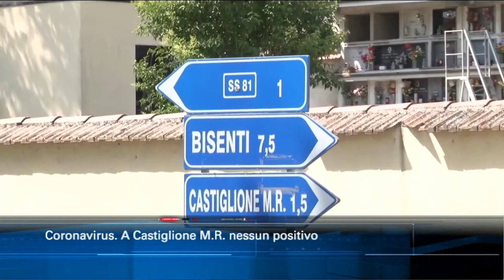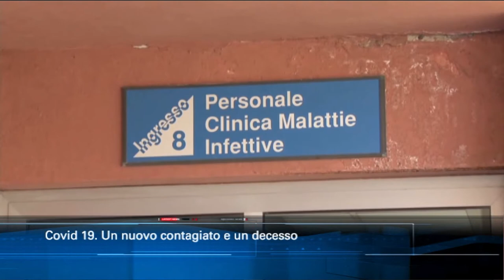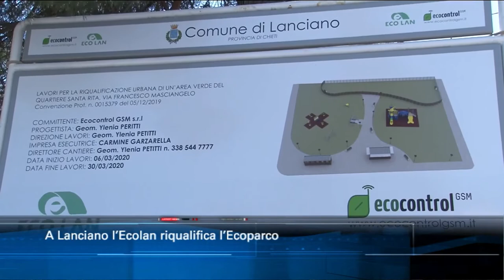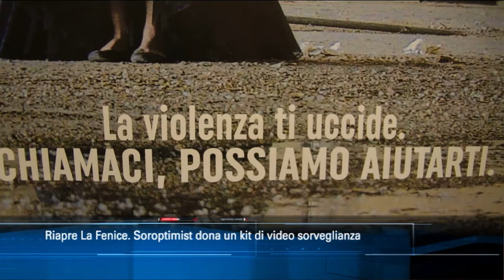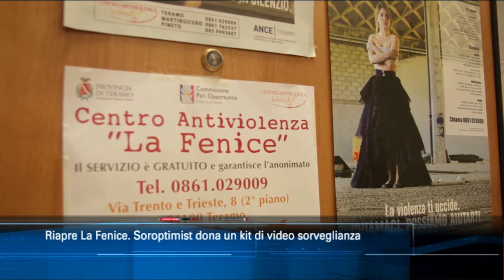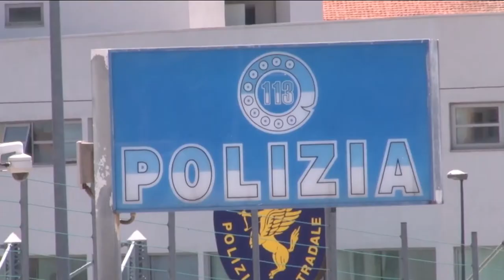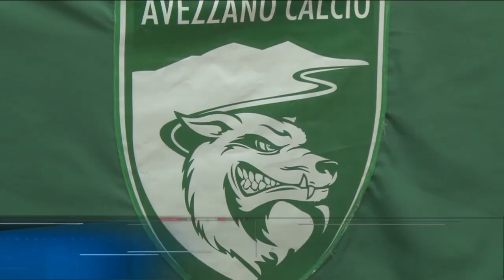TgSei edizione delle 19 di mercoledì 24 giugno 2020